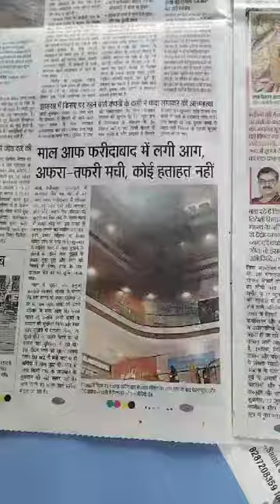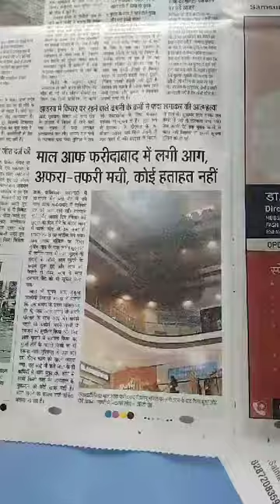prevent fire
Video from Anand Ahuja (ECONOMIST ENVIRONMENTALIST AND ADVOCATE SUPREME COURT)